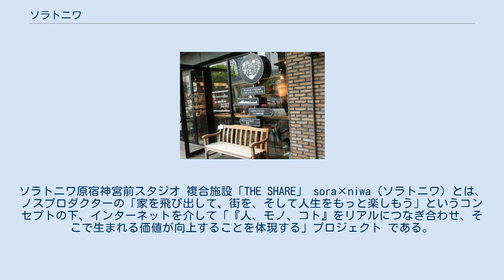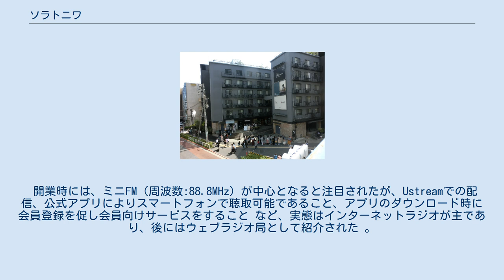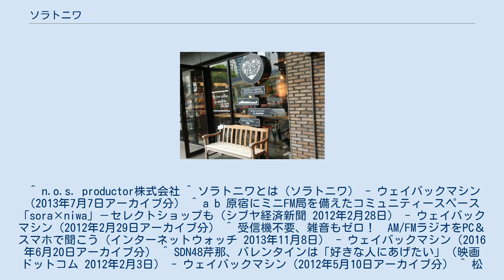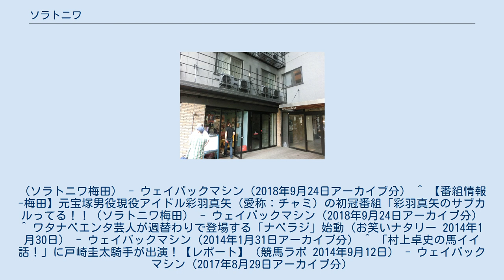ソラトニワ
ソラトニワ原宿神宮前スタジオ 複合施設「THE SHARE」 sora×niwa（ソラトニワ）とは、ノスプロダクターの「家を飛び出して、街を、そして人生をもっと楽しもう」というコンセプトの下、インターネットを介して「『人、モノ、コト』をリアルにつなぎ合わせ、そこで生まれる価値が向上することを体現する」プロジェクト である。
 ノスプロダクターは「ハレノヒ」ブランドの飲食店などを手掛ける企業である。
 東京都渋谷区の原宿警察署の向かいに複合商業施設をsora×niwa原宿（ソラトニワはらじゅく）として開業した。
 ラジオブース、セレクトショップ、イベントスペースと三つに区分される。
 開業時には、ミニFM（周波数:88.8MHz）が中心となると注目されたが、Ustreamでの配信、公式アプリによりスマートフォンで聴取可能であること、アプリのダウンロード時に会員登録を促し会員向けサービスをすること など、実態はインターネットラジオが主であり、後にはウェブラジオ局として紹介された 。
 更に大阪市の阪急うめだ本店にソラトニワ梅田、東京都中央区の銀座松屋・屋上庭園にソラトニワ銀座とミニFMの併設はないインターネットラジオを展開したが、諸般の事情によりすべて閉局した。
 いずれもオープンスタジオを構えて再放送を除き原則生放送。
スタジオ外でも聴取できた。
 2012年（平成24年） 2016年（平成28年） 2018年（平成30年） 2020年（令和2年） ソラトニワ原宿前ベンチ 中途終了のものを含む。
 ^ n.o.s. productor株式会社 ^ ソラトニワとは（ソラトニワ） - ウェイバックマシン（2013年7月7日アーカイブ分） ^ a b 原宿にミニFM局を備えたコミュニティースペース「sora×niwa」－セレクトショップも（シブヤ経済新聞 2012年2月28日） - ウェイバックマシン（2012年2月29日アーカイブ分） ^ 受信機不要、雑音もゼロ！　AM/FMラジオをPC＆スマホで聞こう（インターネットウォッチ 2013年11月8日） - ウェイバックマシン（2016年6月20日アーカイブ分） ^ SDN48芹那、バレンタインは「好きな人にあげたい」（映画ドットコム 2012年2月3日） - ウェイバックマシン（2012年5月10日アーカイブ分） ^ 松屋屋上にウェブラジオ局「ソラトニワ」開局－地域情報発信へ（銀座経済新聞 2012年6月29日） - ウェイバックマシン（2012年7月2日アーカイブ分） ^ 阪急うめだ本店、2期棟の一部を公開－祝祭広場や雑貨フロアなど（梅田経済新聞 2012年10月17日） - ウェイバックマシン（2012年10月19日アーカイブ分） ^ ソラトニワ原宿からのお知らせ（ソラトニワ管理者 2018年6月5日） - ウェイバックマシン（2018年6月11日アーカイブ分） ^ 【全番組休止のお知らせ】（ソラトニワ梅田） - ウェイバックマシン（2020年5月5日アーカイブ分） ^ soraxniwa閉局のお知らせ（ソラトニワ梅田） - ウェイバックマシン（2020年8月22日アーカイブ分） ^ 【番組情報ー梅田】山口かおるが『紅白』出るまで応援してね。
俺、石川敏男が応援団長だけどね。
（ソラトニワ梅田） - ウェイバックマシン（2018年9月24日アーカイブ分） ^ 【番組情報-梅田】元宝塚男役現役アイドル彩羽真矢（愛称：チャミ）の初冠番組「彩羽真矢のサブカルってる！！（ソラトニワ梅田） - ウェイバックマシン（2018年9月24日アーカイブ分） ^ ワタナベエンタ芸人が週替わりで登場する「ナベラジ」始動（お笑いナタリー 2014年1月30日） - ウェイバックマシン（2014年1月31日アーカイブ分） ^ 「村上卓史の馬イイ話！」に戸崎圭太騎手が出演！【レポート】（競馬ラボ 2014年9月12日） - ウェイバックマシン（2017年8月29日アーカイブ分）